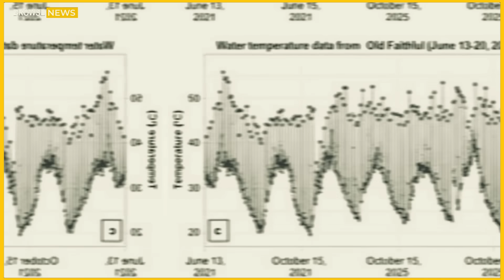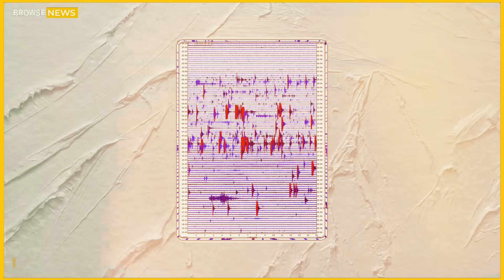Massive Eruption in Yellowstonen! Horrific Momen of 4 Volcanic Eruption After Big Quake in Philipine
Episode 34 – “Fire Beneath the Fault Lines”

A Global Science
The Planet Trembles

Shortly after midnight UTC, seismic stations from Wyoming to the Western Pacific detected a pulse of deep earthquakes. They weren’t aftershocks of a single catastrophe, but a staggered wave of tectonic movement — a chain of magnitude 5.8 to 6.4 tremors that rippled through fault systems along the Pacific Ring of Fire and beyond.

What drew immediate attention from geophysicists was not the strength of these quakes, but the targets:

The hydrothermal underbelly of Yellowstone National Park,

The magma chambers beneath the Philippine archipelago,

And the already active hotspot beneath Hawaiʻi.

Within hours, multiple volcanoes began reacting as if Earth’s crust had issued a call — and magma was answering.